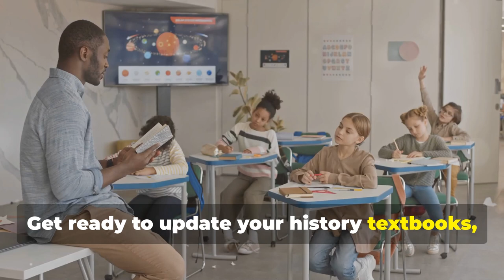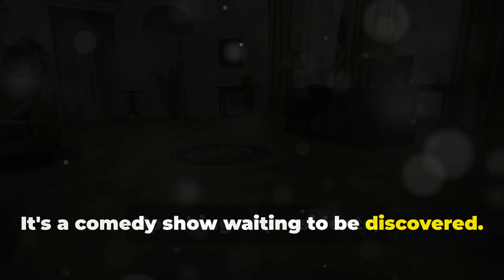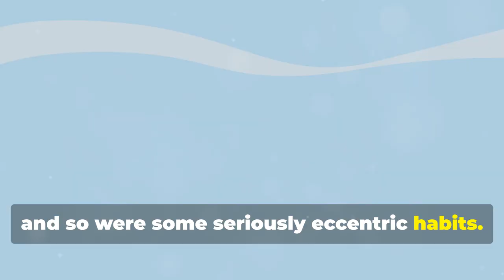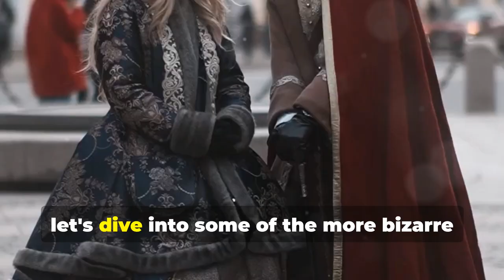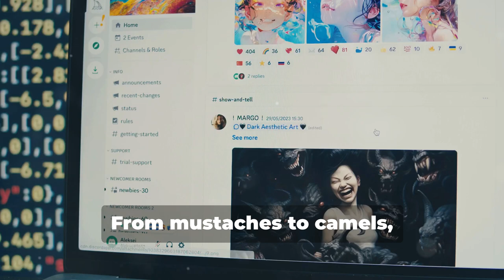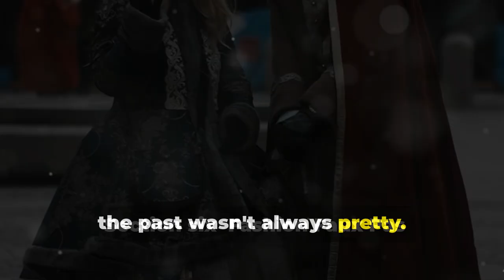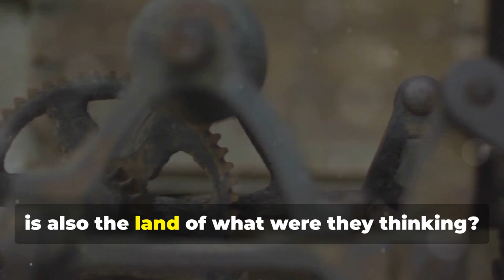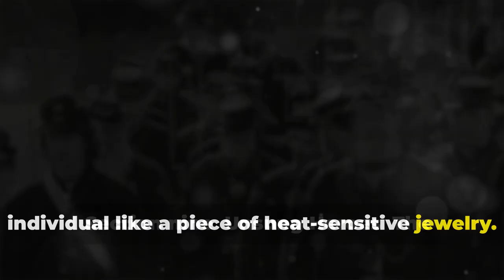The Untold History Of America Hilarious And Informative! Official Video | WorldCity Explorer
Our video is about "The Untold History of America: Hilarious and Informative!" subject   but we also try to cover the following subjects:
-Untold History of America
-History of America
-history united states

Take a deep breath and view the following vid about Untold History of America
"The Untold History of America: Hilarious and Informative!" is a trending topic and I hope you liked this yt vid.

 FOR YOUR INFORMATION I just wanted to let you know that Liking a video is a easy method to let us understand that you liked our work. If you are signed in, liking a video will include it to your "Liked videos" playlist.
If you're not the biggest fan of our video, disliking it is one way to reveal your opinion and let us know we have to do better.
 Cool? If you were waiting for the best time to seize this chance, the time is now. Click the ling above Right now!
If you want to find out more concerning Untold History of America I advise you to look into our other videos